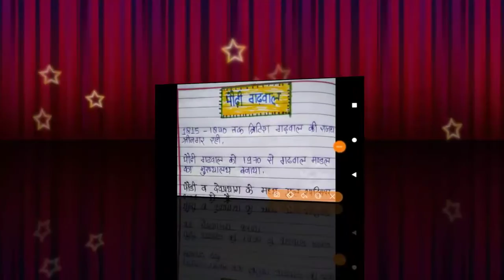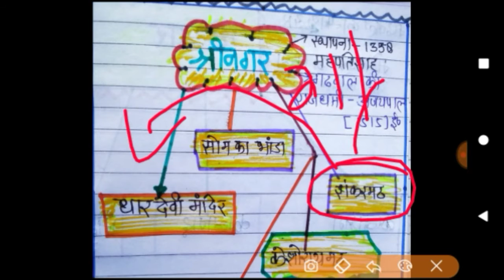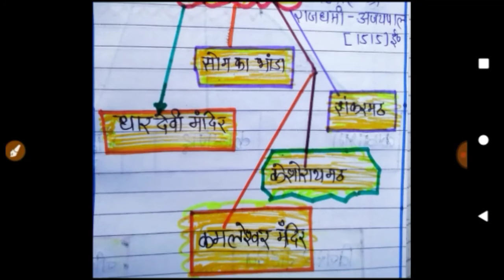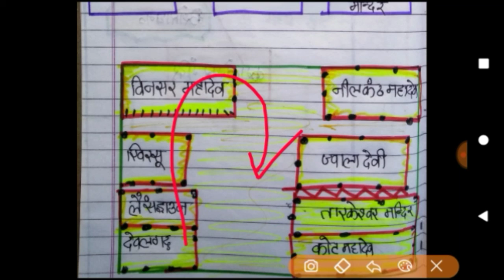पौड़ी गढ़वाल के प्रमुख पर्यटक स्थल।। उत्तराखण्ड के प्रमुख पर्यटक स्थल।। Pauri Garwal tourist Places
उत्तराखण्ड के लिए महत्वपूर्ण टॉपिक चल रहे हैं।
आज हम उत्तराखण्ड के प्रमुख पर्यटक स्थल की सीरीज में जनपद पौड़ी गढ़वाल के बारे में पढ़ेंगे।
पौड़ी गढ़वाल के बारे में पुरा लेक्चर बहुत महत्वपूर्ण होगा आपके लिए।

उत्तराखण्ड के कोई भी पेपर हो चाहे।
UKSSSC और ukpsc के

जरूर देखें इन लेक्चर को

उत्तराखण्ड के हमारे लेक्चर जरूर देखें

हिन्दी व्याकरण के टॉपिक्स ट्रिक्स के साथ जरूर देखें

उत्तराखंड की जनजातियां फुल लेक्चर

उत्तराखण्ड में भर्ती अपडेट जरूर देखें

yOUR QUESTION..
UTTRAKHANDGK#Uttrakhandgkinhindi#uttrakhand#paurigarwal#paurigarwalfavorateplaces#paurigarwal#paurigarwal#paurigarwal#paurigarwaltouristplaces#paurigarwaltouristplaces#paurigarwal#paurigarwal#uttrakhandgk#uttrakhandgkinhindi#paurigarwaltouristplaces#paurigarwal#uttrakhand